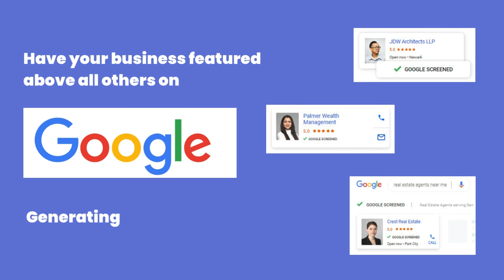Local Call Generator - The Pay per Call Lead Generation Service for small businesses.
Local Call Generator is the Pay Per Call, Lead Generation Service for small business.

Get incoming phone leads daily of locals looking for your services.  Only pay for results, we dispute any bogus phone calls.
Your business will be featured above all others on Google, generating direct phone calls.  No more lead follow up, go straight to the phone call with our fine tuned system for Google LSA Ads.

We even provide a CALL SERVICE TO ANSWER THE PHONE FOR YOU branded to you with your approved script.  This insures you never miss a paid incoming lead while giving Google what they want. After we qualify the incoming lead, we transfer the call to you.

You are provided with a mobile app and desktop website for you lead follow-up.  We even assist with updating your leads!

Flexible pricing options with a low setup fee.

Stop paying for clicks and start paying for LEADS today!